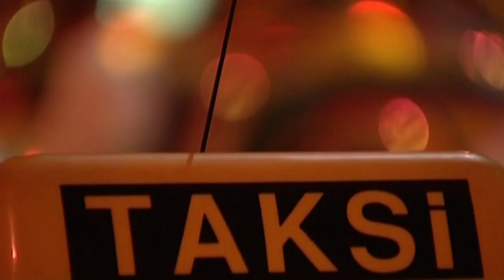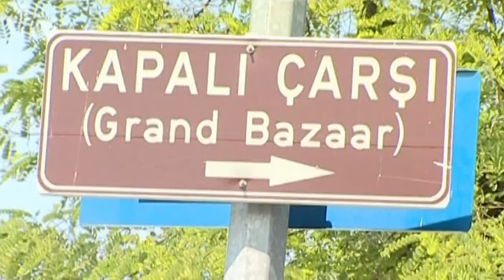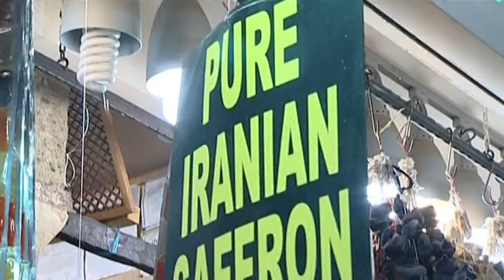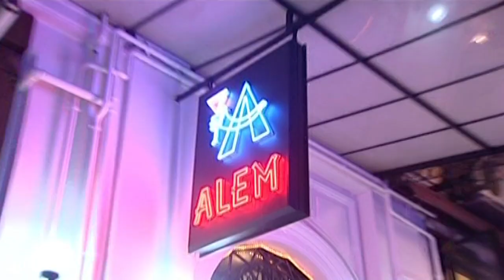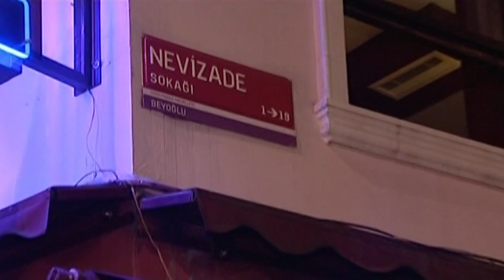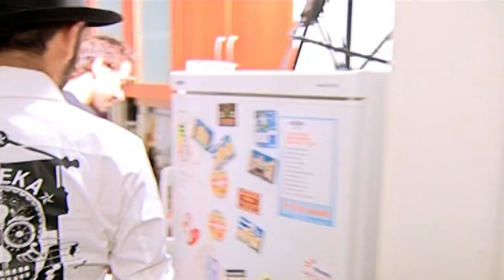نون و نمک: استانبول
کباب‌هایی که عمودی می چرخند و پنیرهایی که پاره می‌شوند و ایرانیانی که در حاشیه این تنوع غذایی آشپزی می‌کنند!
در این دومین قسمت از مجموعه چهارقسمتی نون و نمک، بهزاد بلور به کوچه پسکوچه‌های استانبول آسیایی و اروپایی رفته و با فرهنگ خوراک ساکنان این شهر قدیمی آشنا می‌‌شود. استانبول یا همان قسطنطنیه تنها شهری است که در تاریخ منطقه هم جزو پادشاهی اروپا بوده و هم آسیا، و رفت و آمد قوم‌ها و مردم و فرهنگ‌ها و مذاهب مختلف سفره رنگینی از خوراک و خوشی در این شهر به جا گذاشته.  به دنبال بوی خوش غذا به کوچه های باریک، زیر پل، قایق و خانه‌ها می‌روریم